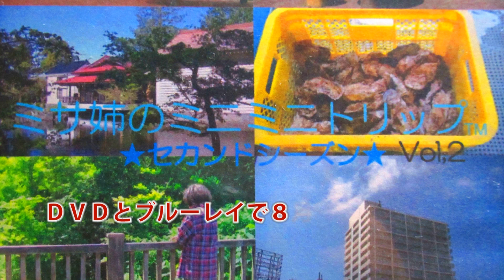スター☆トゥインクル プリキュアのキャラクター撮影会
プリキュアシリーズ最新作「スター☆トゥインクル プリキュア」のキャラクターたちの着ぐるみと触れ合うことができるキャラクター撮影会の様子です。
2019年10月には、映画館で「スター☆トゥインクル プリキュア」の映画が公開されるので、キャラクター撮影会の開催も全国各地で増えると思います。
2019年8月20日(火) 公開。